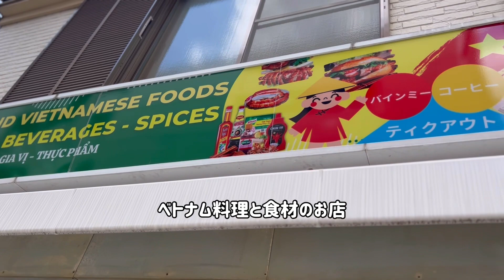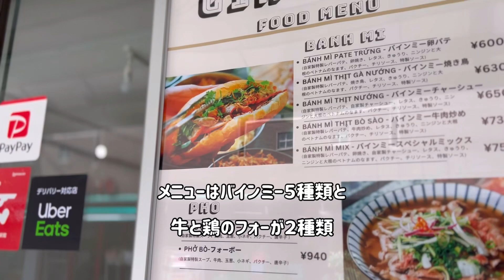（閉業）【地元鶴見のグルメ紀行…267】鶴見では希少な本場のフォーが味わえるベトナム軽食&食材店＠鶴見市場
今回は鶴見市場にある、GIA MINH Store（ジャ ミン ストアー）さんに行ってきました。
こちらは鶴見では数少ないベトナム料理を提供してくださるお店。
数年前からフォーにハマっている自分にはありがたいお店です。
元は食材販売のお店だったようですが、今年からですかね？イートインできるようにされた模様。
お近くにいらした際は是非。

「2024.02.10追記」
閉業されたようで野菜販売店になってました